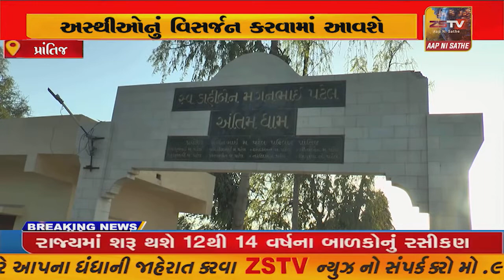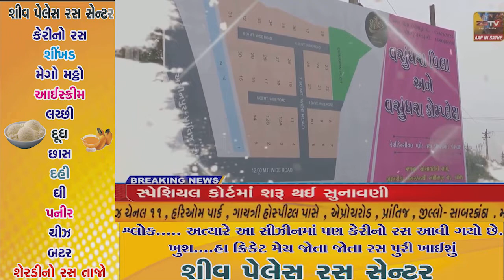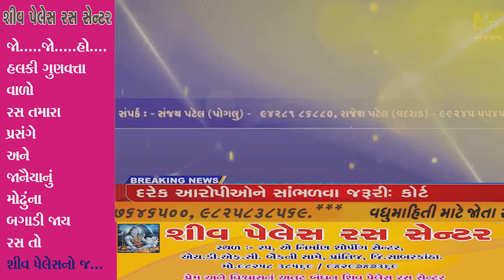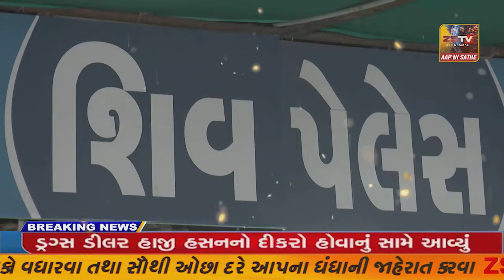પ્રાંતિજ સેવા મંડળ સંચાલિત અસ્થી બેંક દ્વારા અસ્થીઓનું વિસર્જન કરવામાં આવશે